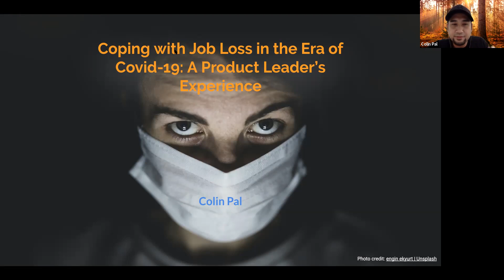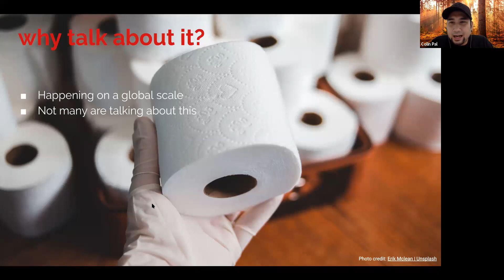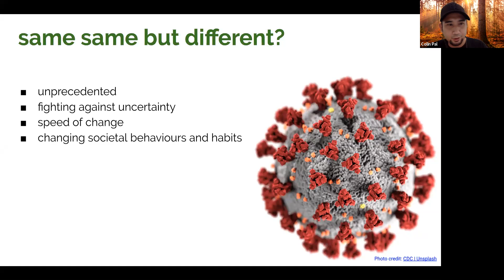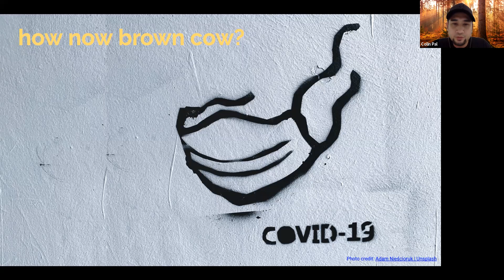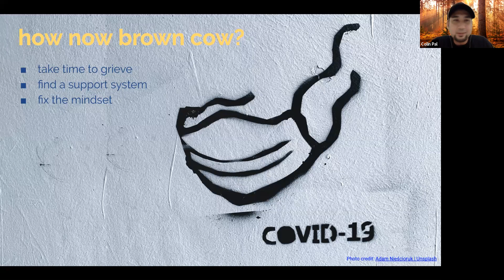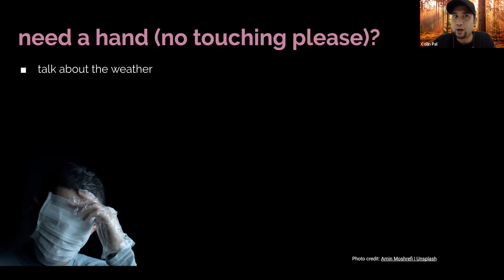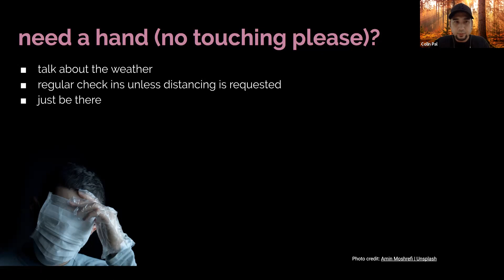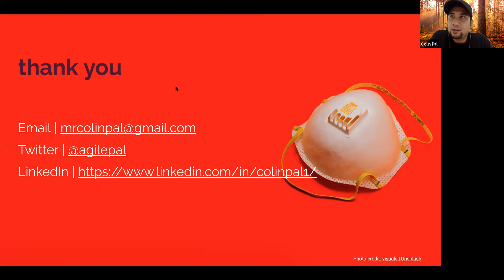PMF Connect #5: Coping with job loss in the era of Covid-19 – A Product Leader’s Experience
Covid-19 has wreaked havoc worldwide, and its effects on businesses and jobs has been no less savage. In this PMF Connect session, we join Colin Pal as he takes us through his current experience of joblessness, and how we can stay positive in this time. There will be a time of Q&A after for those who may have questions.

This talk is part of the PMF Connect series organized by Product Management Festival.